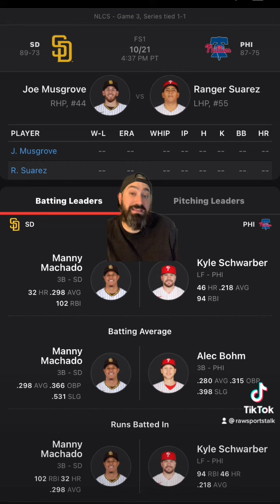Philadelphia Phillies VS San Diego Padres NLCS Game 3 10/21/22 MLB Sports betting Info & My Pick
Philadelphia Phillies VS San Diego Padres NLCS GAME 3 10/21/22 MLB Sports betting Info & My Picks/Prediction

San Diego padres VS Philadelphia Phillies prediction. San Diego padres VS Philadelphia Phillies free pick. Padres versus Phillies free pick. Padres versus Phillies prediction. Philadelphia Phillies versus San Diego padres prediction. Philadelphia Phillies versus San Diego padres free pick. Phillies versus padres prediction. Phillies versus Padres free pick.